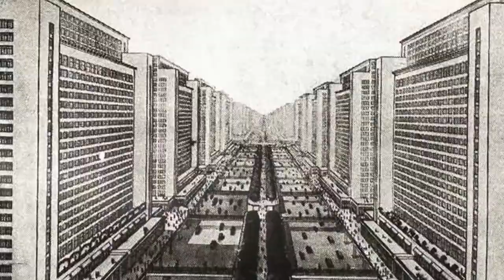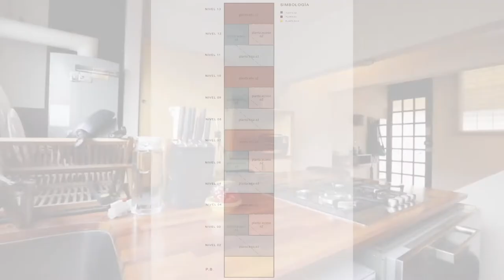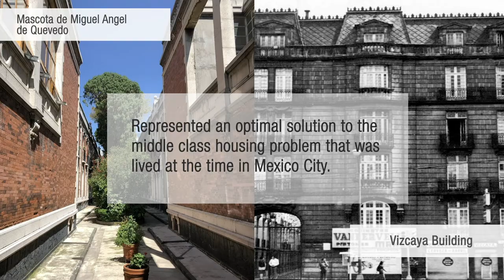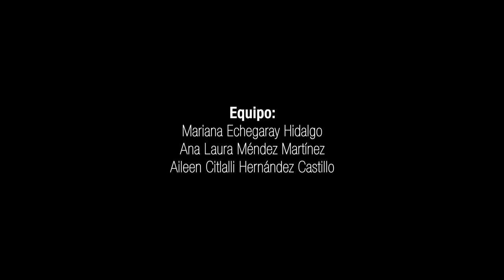Centro Urbano Presidente Alemán